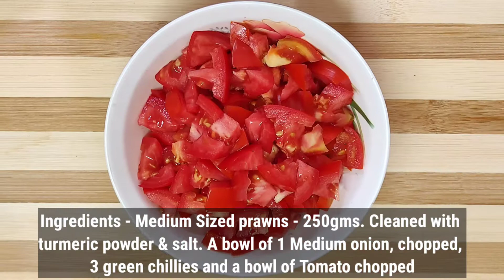இறால் சொதி | Prawn gravy | Prawn Masala | Spicy Prawn Recipe | Easy Prawn Masala Recipe | Delicious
This scrumptious prawn thokku or sothi as called in and around Nagore, Tamilnadu, this recipe is the perfect side dish for dosa, Idly or rice. You can even have it as an starter as it tastes really delicious!

Eral sothi or thokku is a must try recipe if you love prawns. To make then Eral Thokku prawns are cooked in a tomato base and everyday spices used in the kitchen. The medium sized prawns go well with the amount of spices added in the prawns sothi but you can reduce the spice level if you like to suit your taste.

Eral sothi is a simple recipe and can be made quickly on any given day as well. So if you're looking for quick recipes to make then this is a go to recipe.